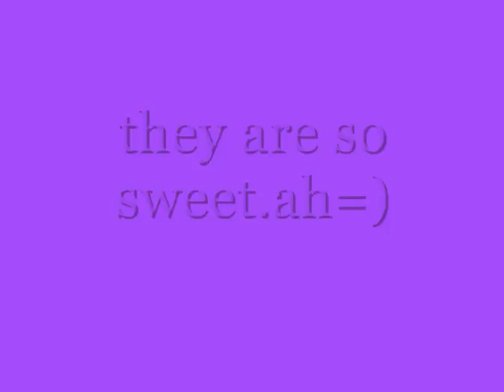kristine&diether sweetness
couple's diet&tin